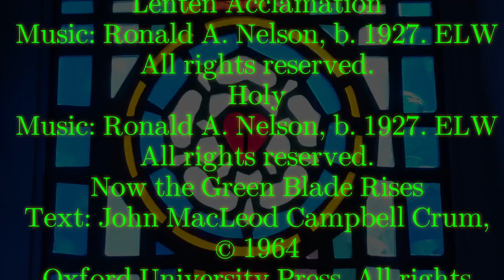March 17, 2024 Traditional Worship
LICENSING PERMISSIONS
Reprinted / Podcast / Streamed with permission under Onelicense.net A-708023; CCLI license
COPYRIGHT INFORMATION
Lenten Acclamation
Music: Ronald A. Nelson, b. 1927. ELW Holy Communion Setting Four.
Holy
Now the Green Blade Rises
Text: John MacLeod Campbell Crum, 1872–1958. Music: French carol. Text from Oxford Book of Carols,
Seed That in Earth Is Dying
Text: Svein Ellingsen, b. 1929; tr. Hedwig T. Durnbaugh, b. 1929. Music: Harald Herresthal, b. 1944. Text
Hedwig T. Durnbaugh, admin. Augsburg Fortress. Music © Norsk Musikforlag A/S.
Sing, My Tongue ELW 356
Text: Venantius Honorius Fortunatus, 530–609; tr. John Mason Neale, 1818–1866, alt. Music: Carl F.
Text: George W. Kitchin, 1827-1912; rev. Michael R. Newbolt, 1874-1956. Music: Sydney H. Nicholson,
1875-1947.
permission.
Love Unknown
Rhosymedre (My Song is Love Unknown)
Fortress.